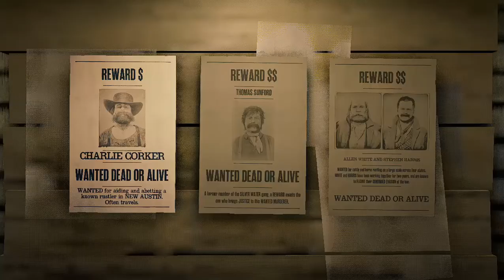Beli Chesapeake Bay Retriever Buat Jaga Camp | Red Dead Online Part 2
Nah di video kali ini setelah gue berburu penjahat, gue beli Chesapeake Bay Retriever buat jagain camp dari random player yang mau nyerang camp gue

My PC Spec :

Motherboard MSI B85 G43 Gaming
Processor Intel Core I5 4670
RAM Team Elite 8GB

VGA HD7770 2GB GHz Edition